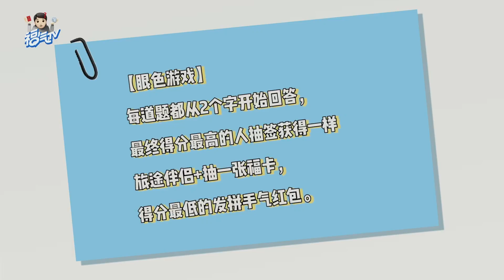【TNT时代少年团 张真源】《这福气给你要不要》之出发吧！假期 ! [Zhang Zhenyuan]